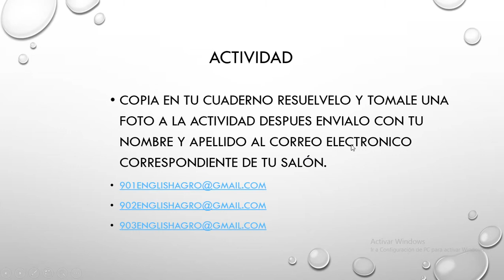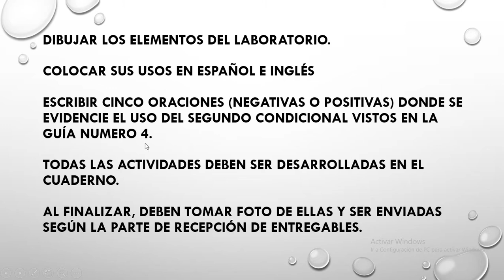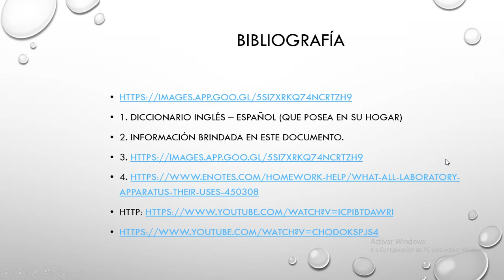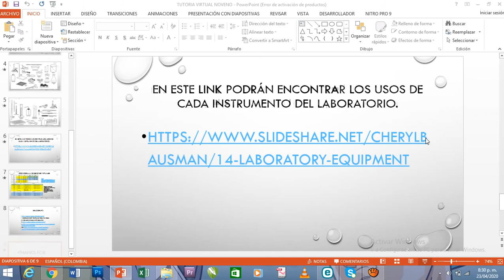TUTORIAL QUINTA SEMANA NOVENO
IMPLEMENTOS DE LABORATORIO
VOCABULARIO TECNICO